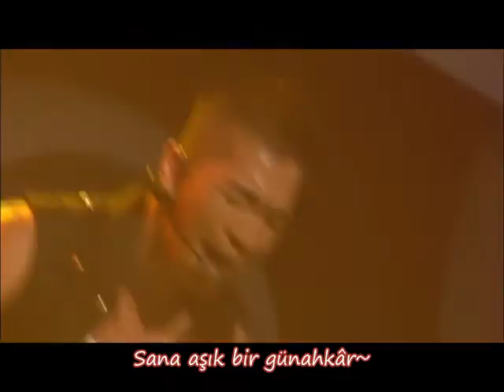Taeyang - Sinner (Türkçe Altyazılı)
All rights @YG Entertainment
2008 HOT Concert'tan.